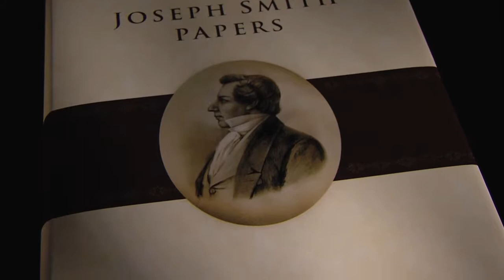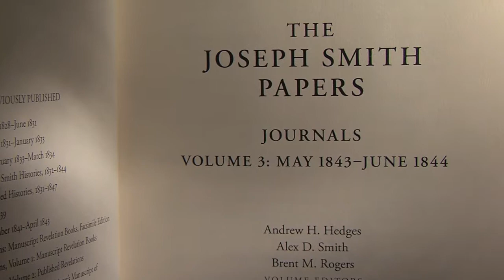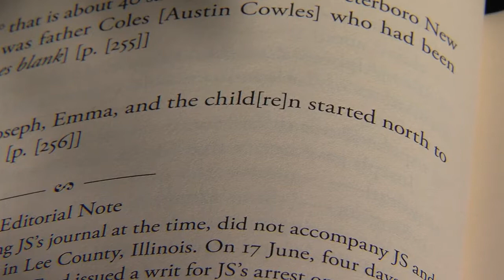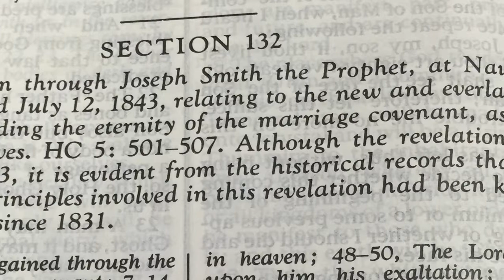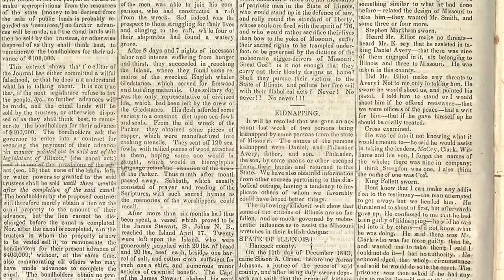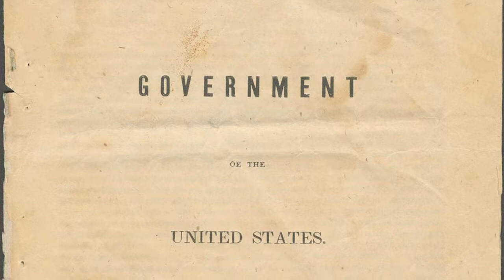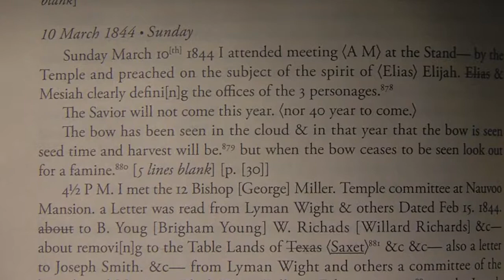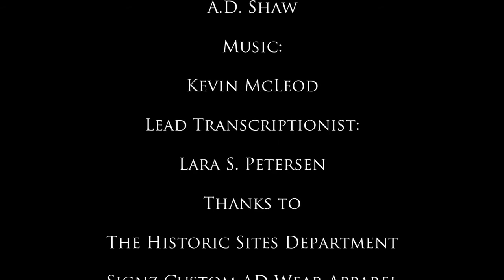History of the Saints – Joseph Smith Papers, Journals, Volume 3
Glenn Rawson interviews Andrew H. Hedges, Alex D. Smith and Brent M. Rogers about Joseph Smith Papers, Journals Volume 3.  This volume features journal entries from the last year of Joseph Smith’s life. Published in 2015, the volume covers May 1843 through June 1844 and discusses topics including Joseph Smith’s teaching on humanity’s potential to become like God, the establishment of the Council of Fifty, Joseph Smith’s candidacy for United States president, and the escalating conflict against Smith and the church. Appendixes include detailed, contemporary accounts from Willard Richards and William Clayton of the murder of Joseph Smith and his brother Hyrum.